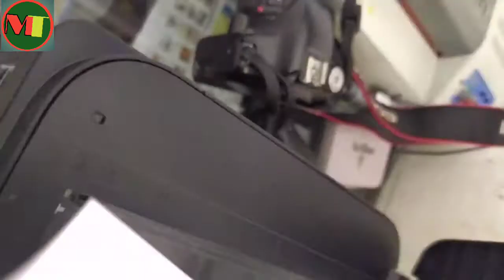Canon G2010 Red light blinking problem solve insaallah